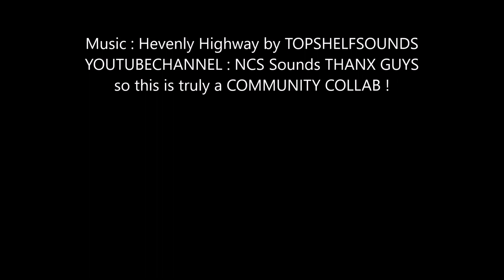The Sims 4 - JGSummer - Community Collab - 90 days of summer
Hi guys, family is in EA gallery under # JGSummer my EA : misshellfire1606 hope u find and like this video - BIG THANKS also to the guys from TopShelfSounds for the free music - Nice Community Collab ...